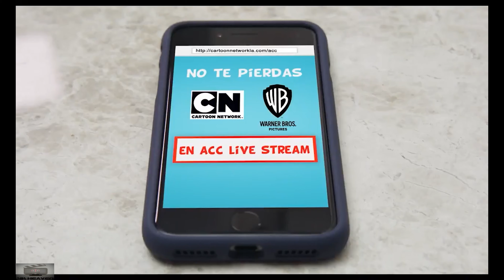TOM AND JERRY Official 4k Heaven Trailer Teaser NEW 2021 Comedy Animation.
Tom and Jerry is an upcoming American live-action/animated comedy film produced by Warner Animation Group and based on the cartoon characters and animated theatrical short film series of the same name created by William Hanna and Joseph Barbera.
Completed. Expected March 5, 2021